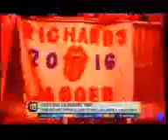Festival Desert Trip California EE.UU 09/10/2016.-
Festival Desert Trip California EE.UU. En este evento se han presentado artistas de la talla de : Bob Dylan, Rolling Stones, Paul McCartney, Neil Young, Roger Waters, The Who, entre otros.-